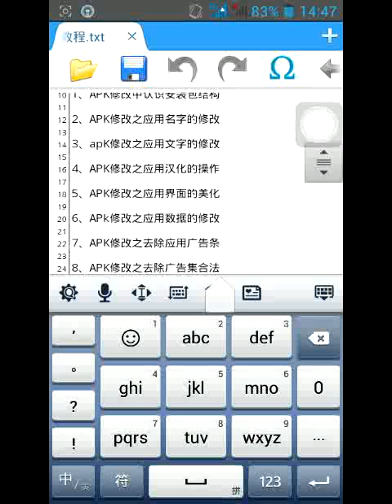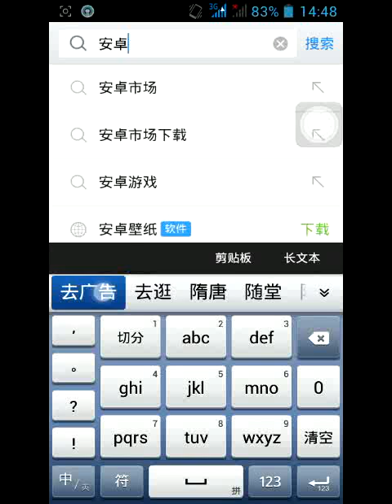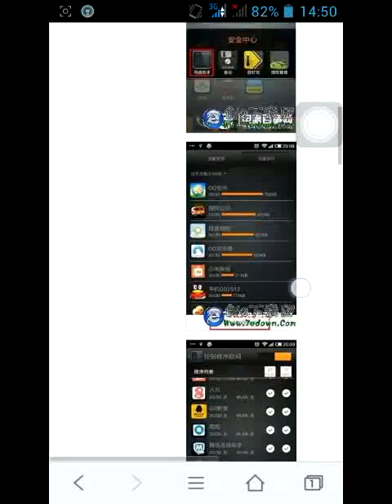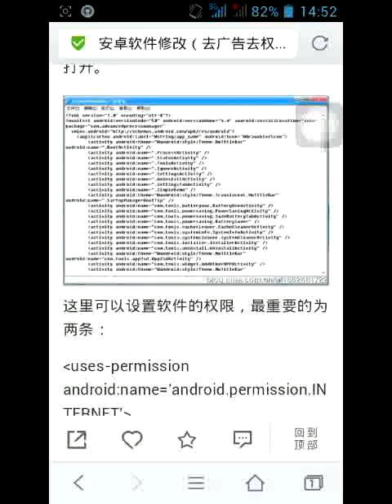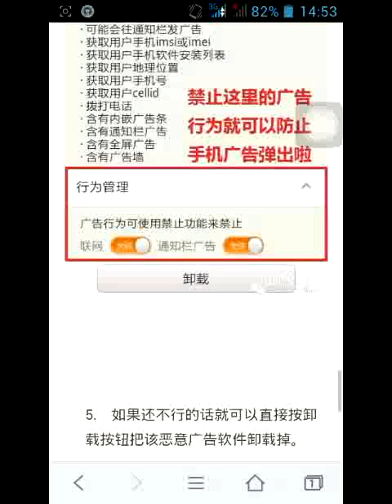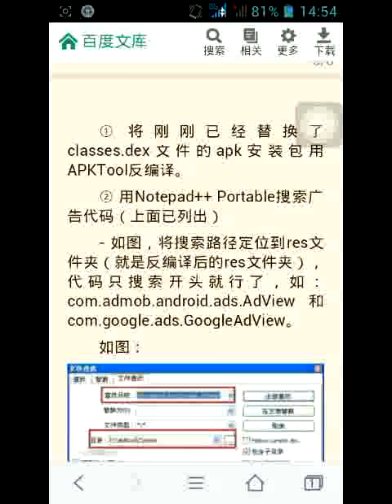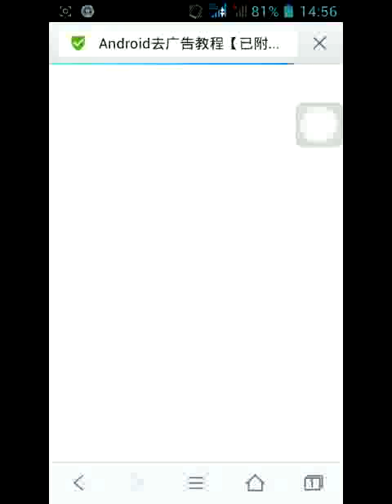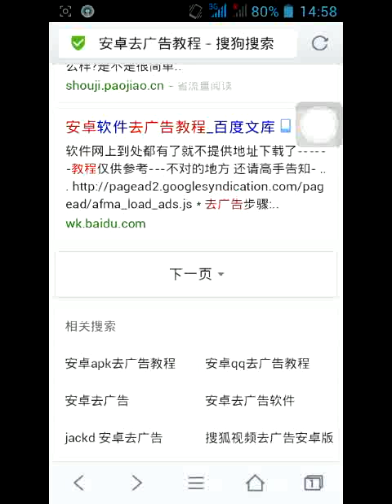8、APk修改之去除广告集合法